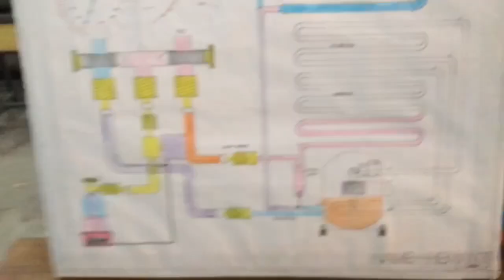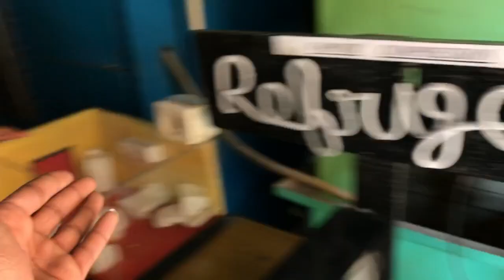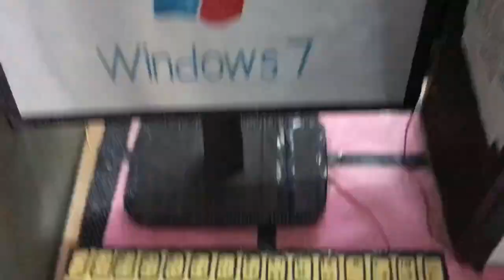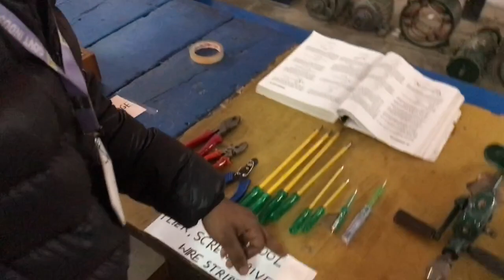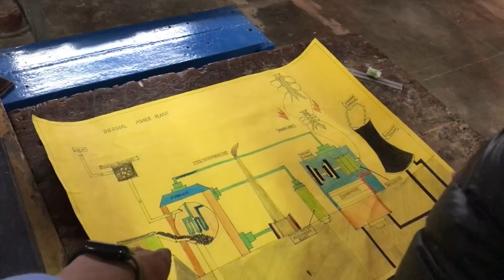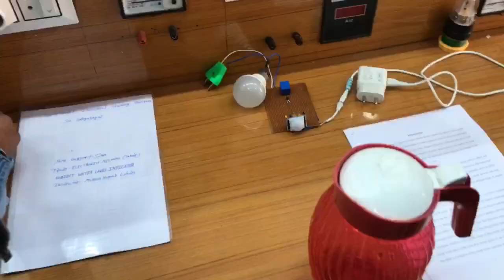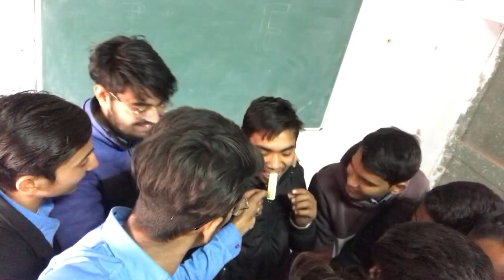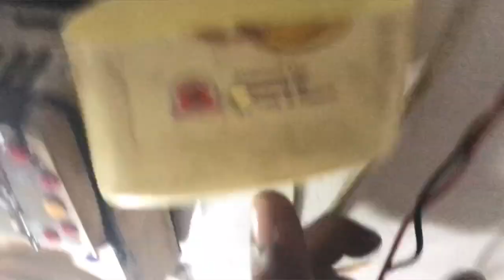Iski setting bhag gi 🤣🤣 || “Govt I.T.I Exhibition 2023” (All trades)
Hit likes.